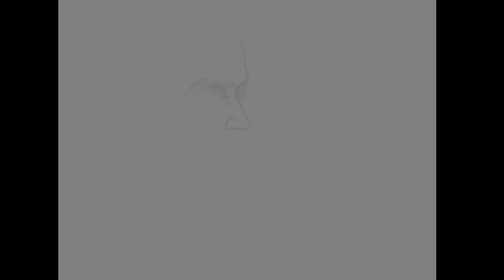[rage] speed paint - portrait art of Aaron Jeffcoate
Done in Procreate for iPad Pro^^